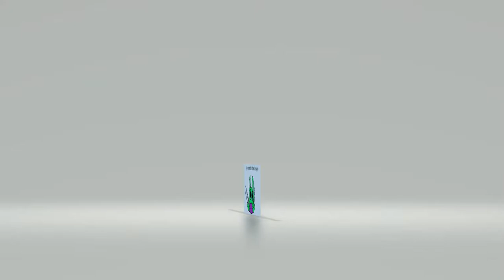everyone is beatiful